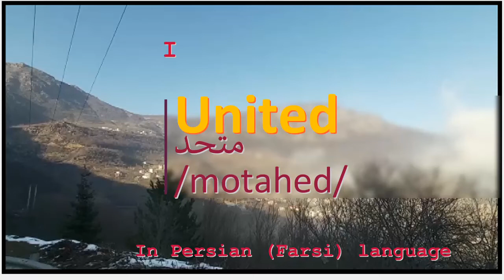The meaning of United in Persian or Farsi متحد motahed